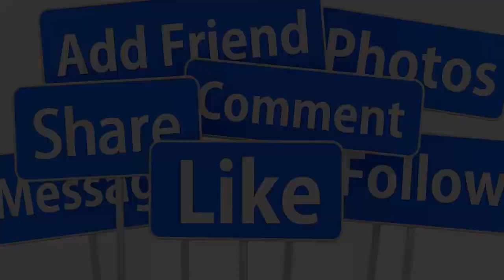🙏🙏TIN BUỒN : NS CÁI LƯƠNG MINH VƯƠNG QUA Đ.ỜI TUỔI 74 SAU BÃO BỆNH GIỚI NS THƯƠNG TIẾC